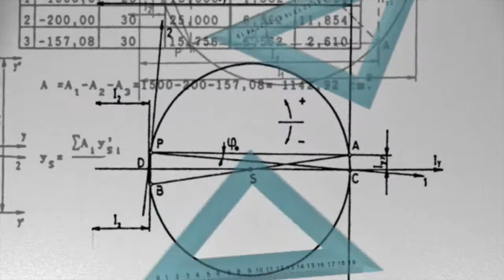Science footage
footage video